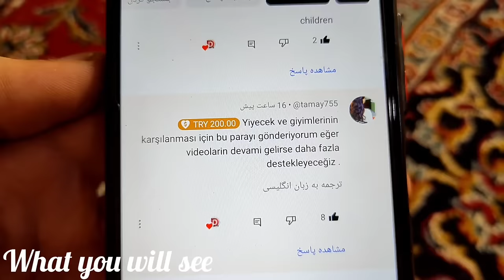Love, wind, windows: the story of love and cooperation between Nargis and Rasool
In a tale brimming with love, collaboration, and the ambition to build a platform, "Narges" and "Rasoul," two lovers, strive to realize their dreams together. They decide to construct a platform in front of their home using their determination and innovative ideas. However, significant challenges arise, including issues with wind and the vulnerability of the glass panels to breakage. With Rasoul's creative initiatives, they attempt to tackle these problems. While Rasoul sets off to gather cement and sand to complete the platform, Narges assists by providing him with water and food. Can they sustain their harmony and cooperation to finish the platform? Or will new obstacles halt their progress? It's a gripping and thrilling story of love, camaraderie, and building aspirations, featuring two young children who play significant roles alongside them.